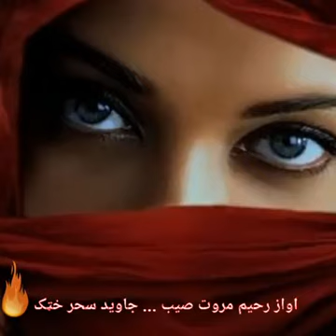غزل کلام جاوید سحر صیب آواز رحیم مروت